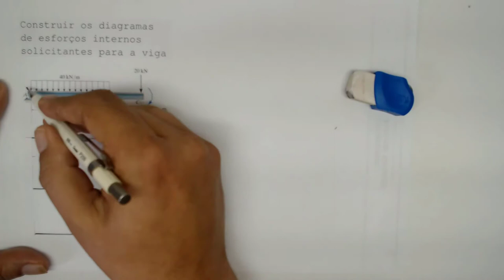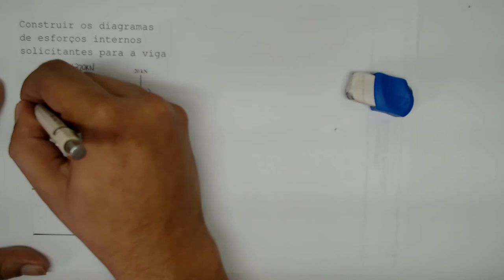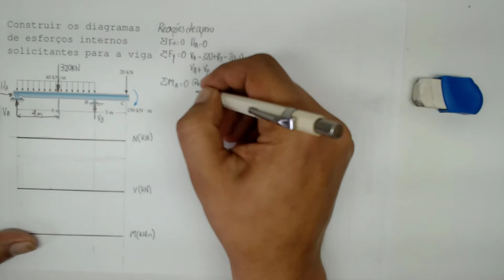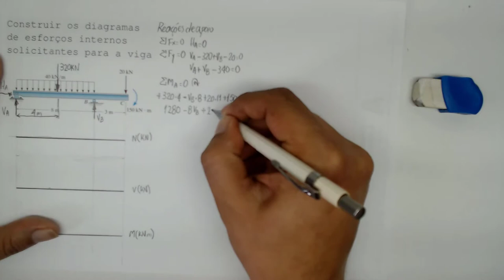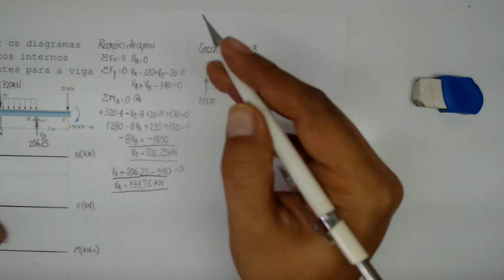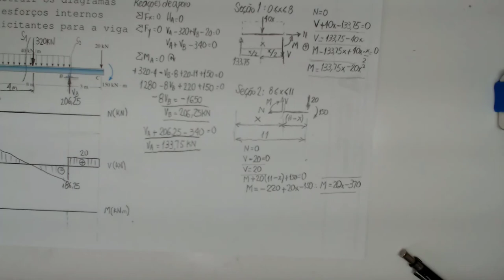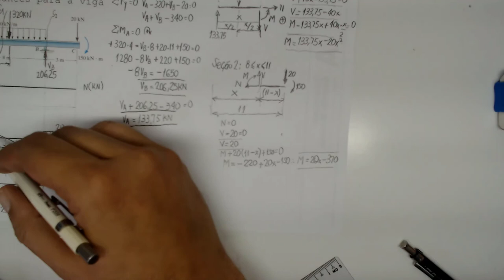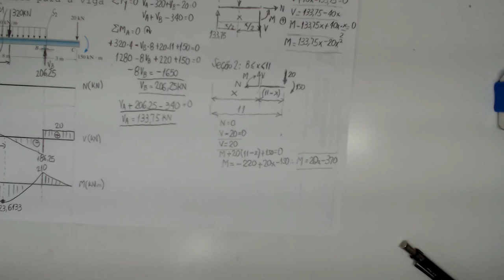Resistência dos Materiais Como calcular reações de apoio e construir diagramas de esforços internos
Neste vídeo Resistência dos Materiais Como calcular reações de apoio e construir diagramas de esforços internos mostro como calcular as reações de apoio e construir diagramas de esforços internos para uma viga em balanço e com carga distribuída. Obter as funções dos esforços internos solicitantes tais como força cortante e momento fletor para uma viga em balanço com carga distribuída. A construção de diagramas de esforços internos solicitantes faz parte do conteúdo das disciplinas de resistência dos materiais e análise de estruturas. A obtenção das funções dos esforços internos soliciantes começa com transformação da carga distribuída em uma forca equivalente.